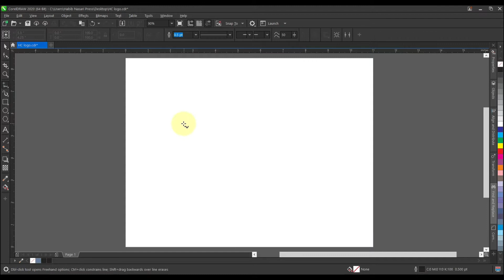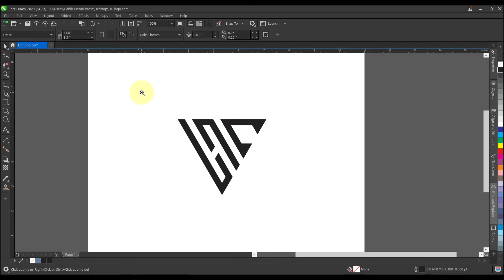how to do a grid logo design in CorelDraw HC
Hello friends,
In this video tutorial you can learn how to do a grid logo design in CorelDraw 2021, also you’ll able to learn how to create an awesome advertising ideas by CorelDraw.

logo design
3d logo
make money online
Graphic
freelancing
CorelDraw Tutorial